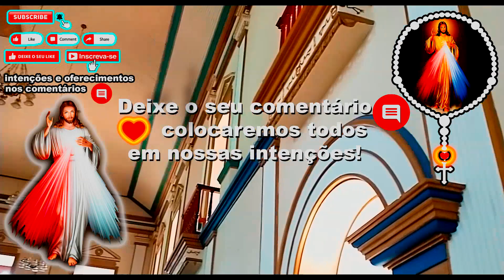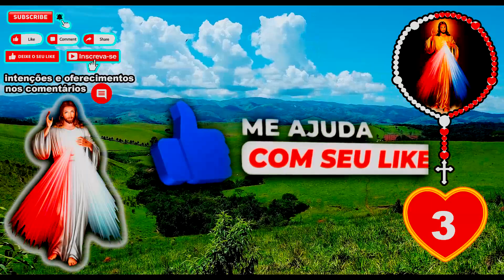Santo Terço 01/12/2024 Divina Misericórdia às 15:00 Terço da Divina Misericórdia